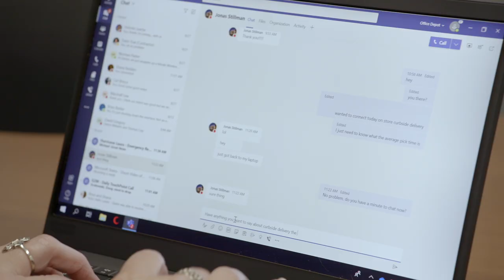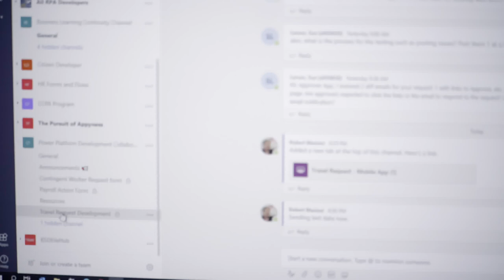Office Depot keeps culture and community strong with Microsoft Teams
When business products and services provider Office Depot had to reinvent the way it serves customers at the outset of COVID-19, it turned to Microsoft Teams to meet customers’ needs and keep the collaborative culture it prizes. The company had been building the foundation for an agile, collaborative internal structure prior to global lockdowns spurred by the crisis. In three days, the company worked remotely. Find out how Office Depot is achieving more with Microsoft Teams.